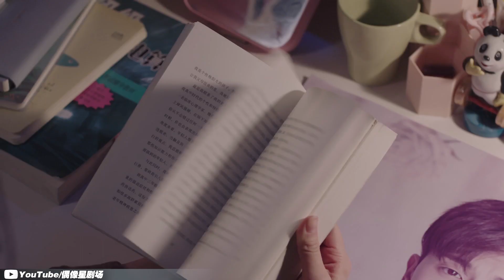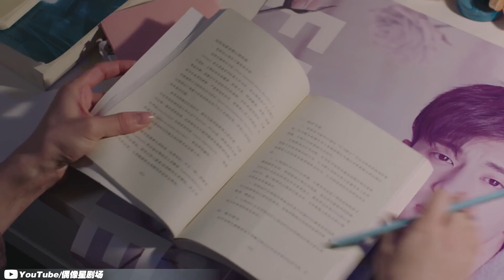第二十八集：宝妮发现莫南是宝藏男孩 强势发出进攻《一千零一夜》